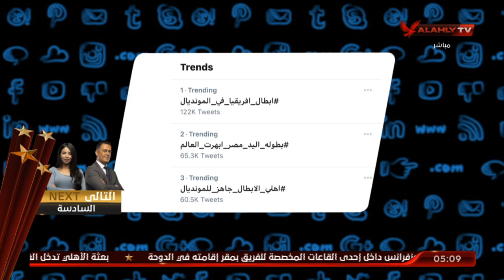محمد سعيد: الأهلي تريند المونديال.. وأشكر رابطة مشجعي الأهلي على استقبالها "الرائع" للبعثة | التريند